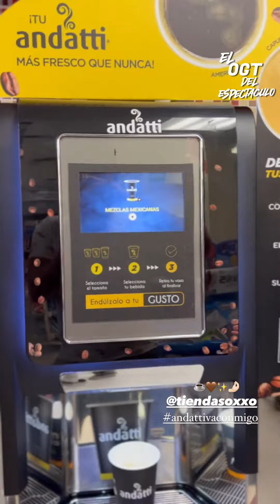CASANDRA SE DESPIDE DE SUS AMIGOS DE EXATLON QUE ACUDIERON A SU CUMPLEAÑOS